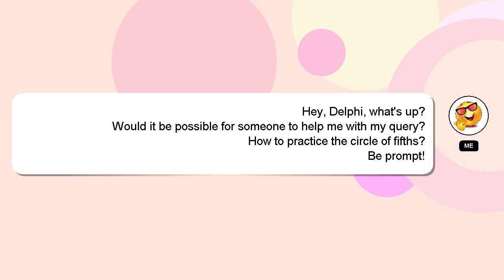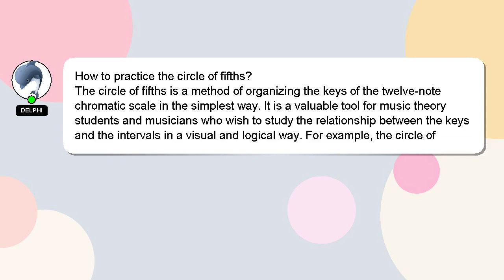How to practice the circle of fifths?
Allow me to introduce myself briefly, Howdy, my name's Delphi. I am capable of providing answers to your questions. - How to practice the circle of fifths?

Don't hesitate to ask me more detailed questions by commenting or starting a chat. Your answer will be appreciated and acknowledged with a 'heart' from me.

*2 What we are experimenting :*